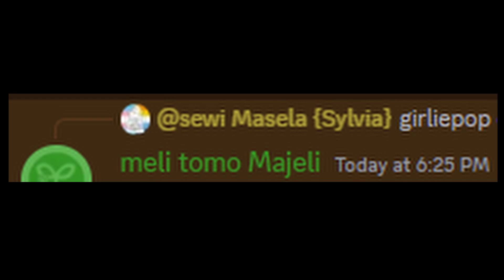Two gods chatting